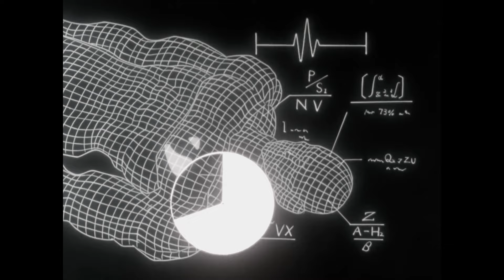Muere el Akira Toriyama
Vuelvo a Youtube con la noticia mas triste en mucho tiempo.

Pueden Donar en mi pagina de StreamLabs para salir en el Streaming!

En Instagram!